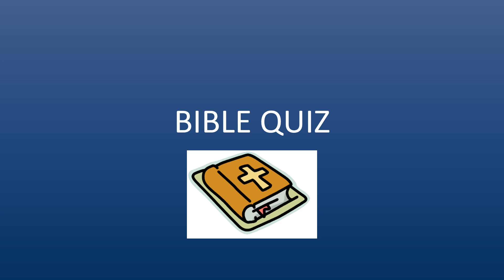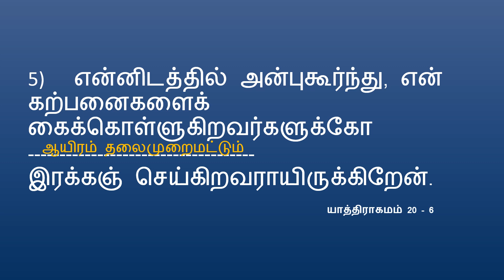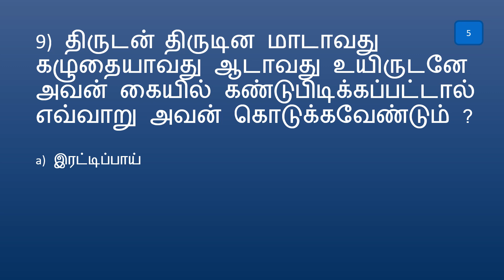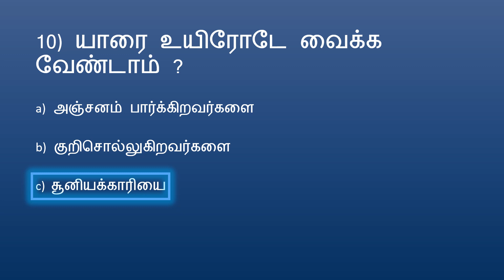BIBLE QUIZ Tamil Episode 144 | Quiz – Exodus PART 10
BIBLE QUIZ Tamil தமிழ் Episode 144| Quiz – யாத்திராகமம் PART 10